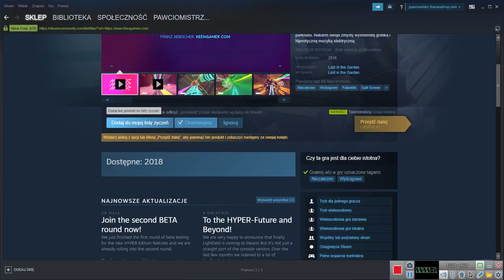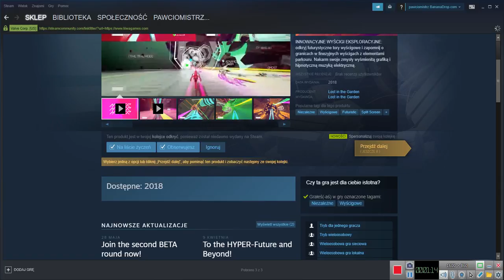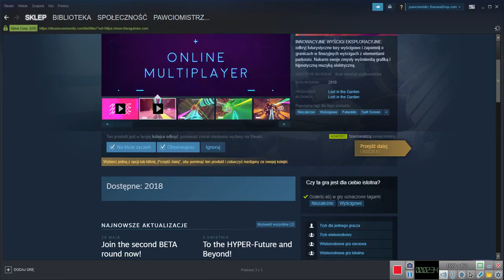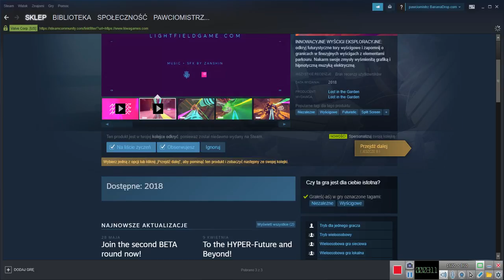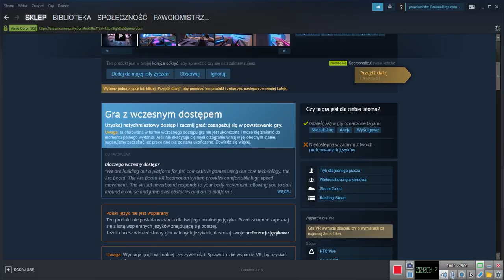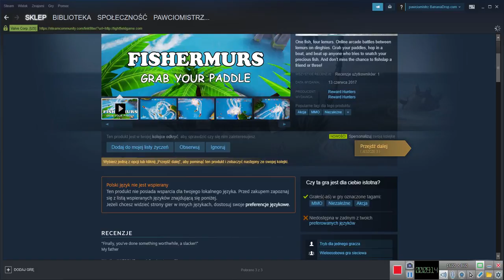LIVE ZE STEAM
DZISIAJ ZROBIMY LIVE Z POKAZU GIER ZE STEAM I ZA NIEDŁUGO BĘDZIE DO WYGRANIA  KLUCZE DO GIER WIĘC ZAGLĄDAĆ NA KANAŁ